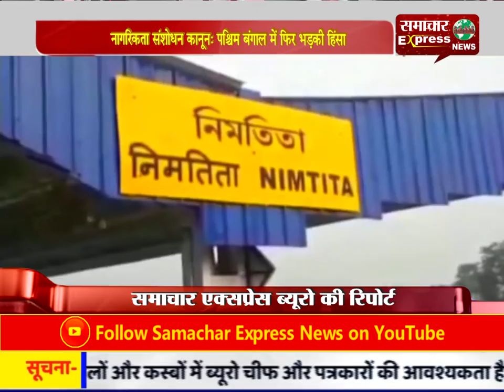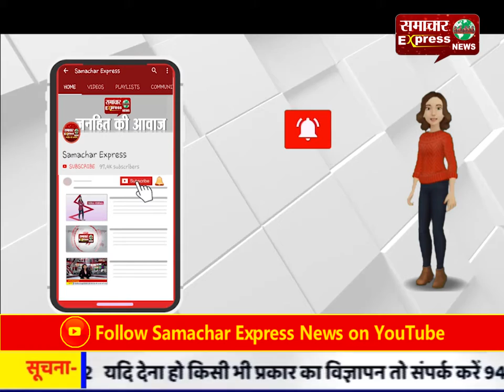नागरिकता संशोधन कानून: पश्चिम बंगाल में फिर भडक़ी हिंसा